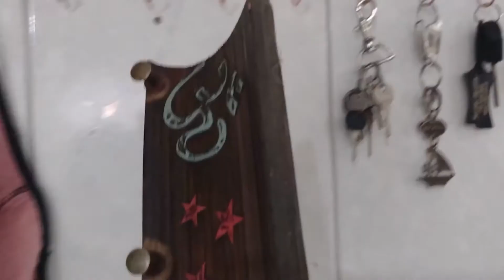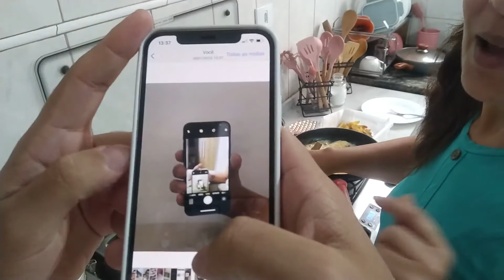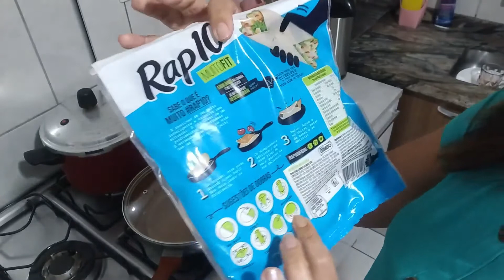Um dia na cozinha| a cozinha mais bagunçada que vc vai ver hj | vida real na cozinha | Lili Fonseca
Boa noite genteee
Quero agradecer o carinho e a compania de sempre que vc vai ver hoje